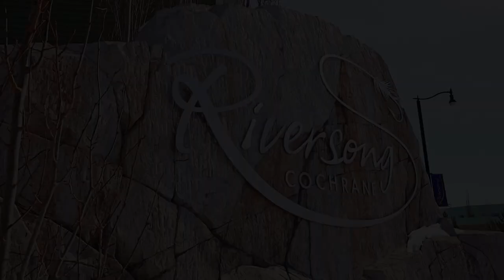Calgary Real Estate Property Video Tour Production - 294 River Heights Cres Cochrane AB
294 River Heights Cres Cochrane AB
This property is listed by
Darin Ruff